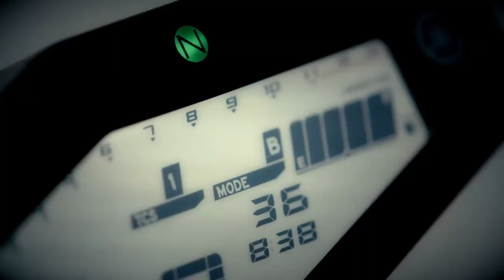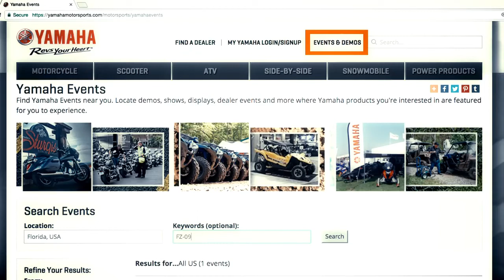2017 03 Yamaha Commercial